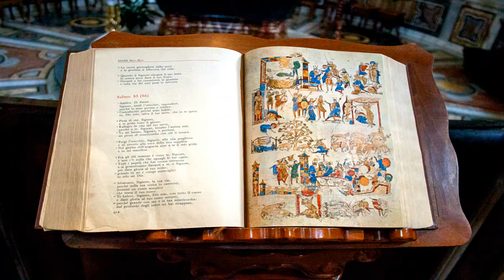Psalm 19 | The Commandments Give Light To The Eyes | Lectionary bible reading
Psalm 19, The Commandments Give Light To The Eyes